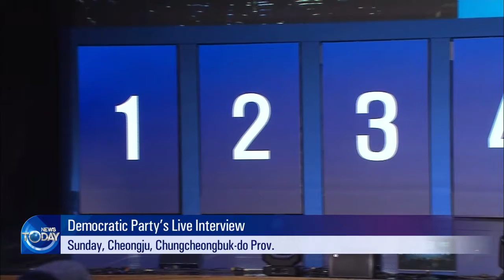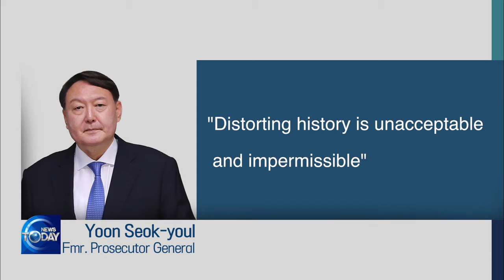DP PRESIDENTIAL HOPEFULS (News Today) l KBS WORLD TV 210705